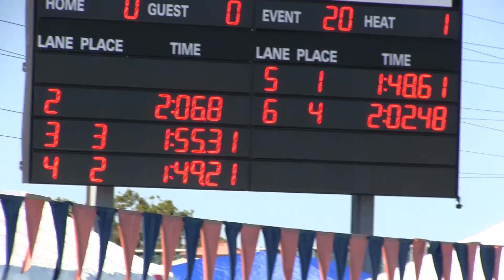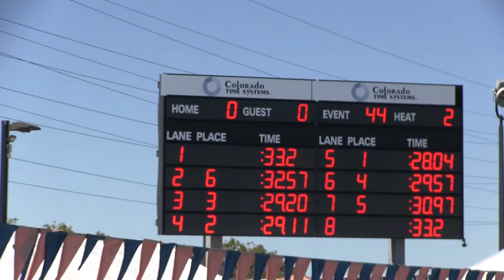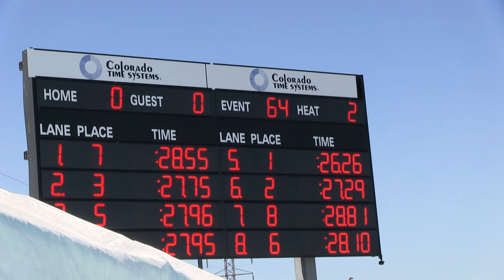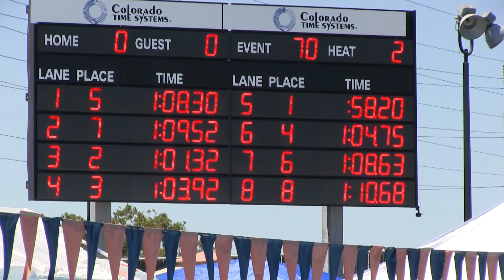Leo, SL Darryls vs Bluefins 2018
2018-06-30 San Leandro Drowning Darryls vs Newark Bluefins